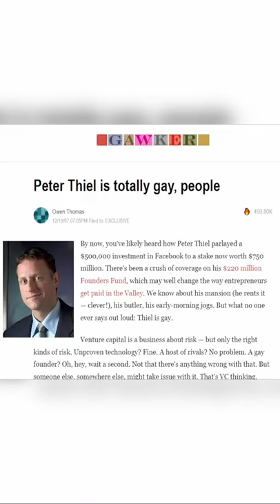Peter Thiel Bankrupted Gawker Media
Crazy story about privacy, bankruptcy and revenge.